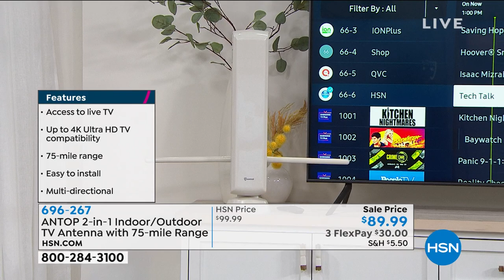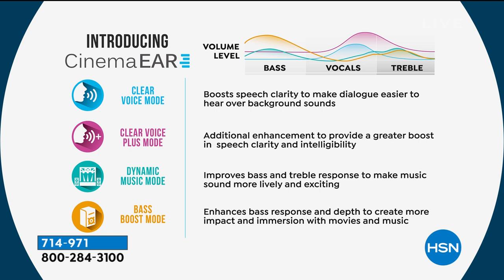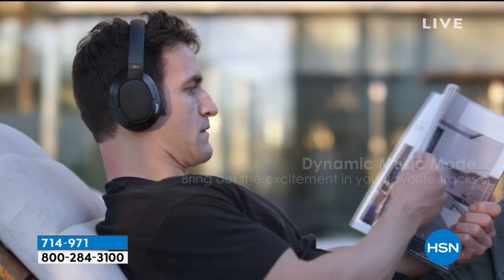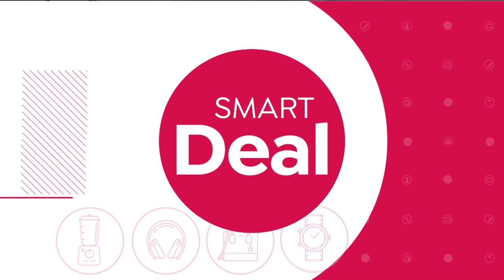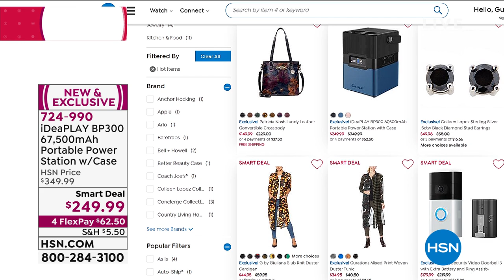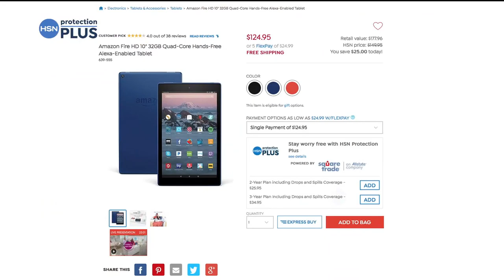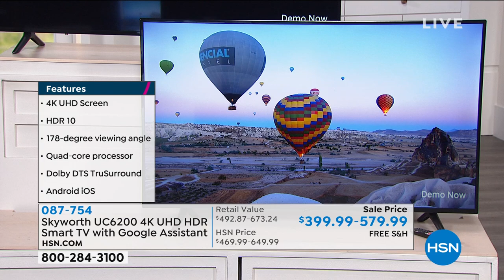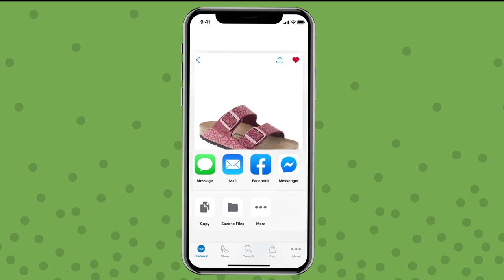HSN | Tech Talk 09.18.2020 - 01 PM